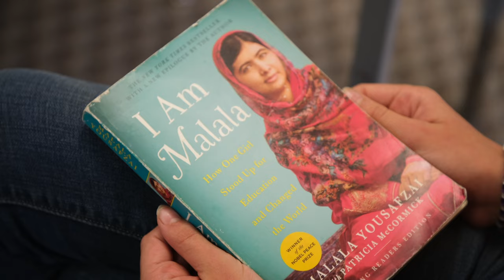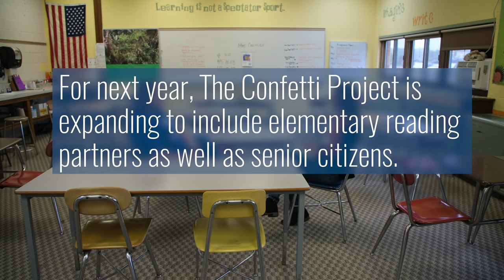The Confetti Project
When Jody Keith, an 8th Grade English Language Arts teacher in Medina, OH, noticed a feeling of disconnection in her school, she worked with her colleagues and community to create a reading program called The Confetti Project. It pairs 8th Grade students with adults to discuss a book outside of the usual classroom context, and it's having a big impact at Buckeye Junior High School.